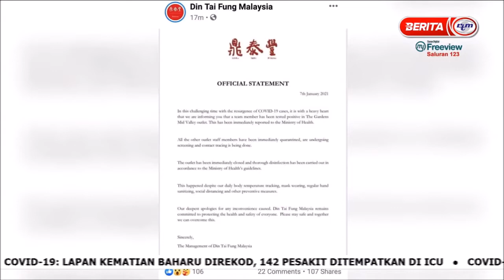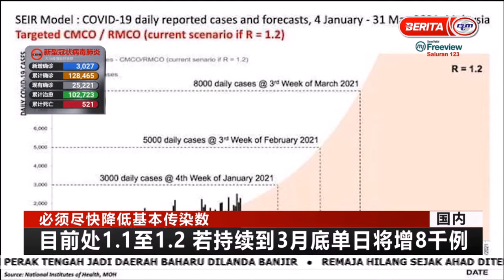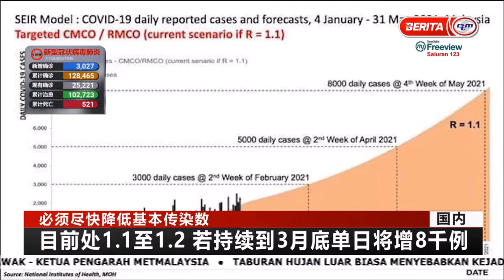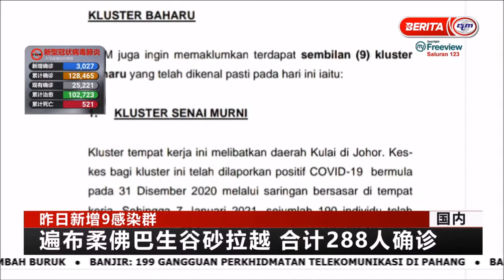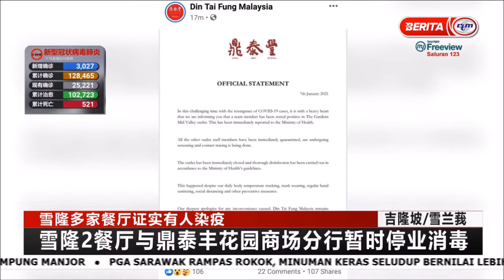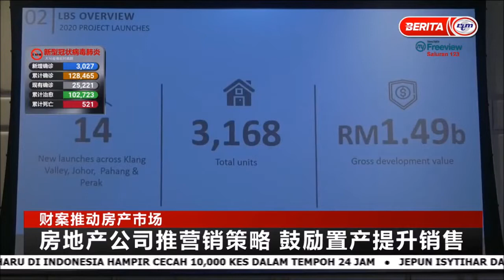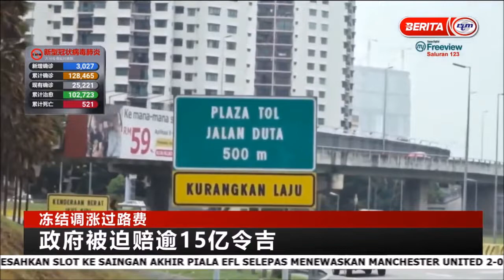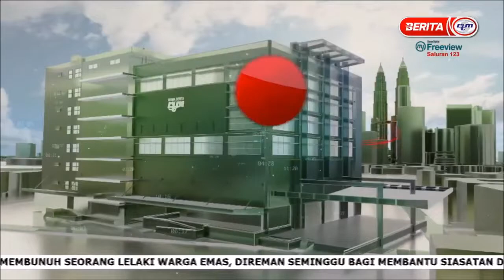8 JAN 2021 – BERITA MANDARIN